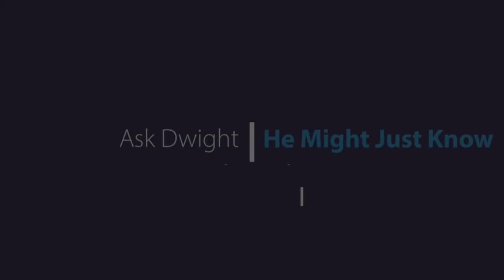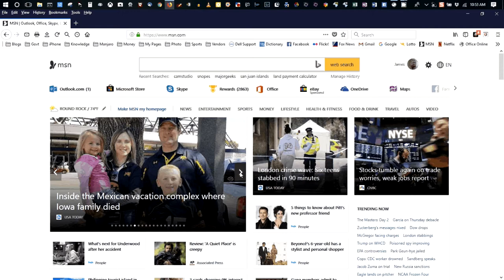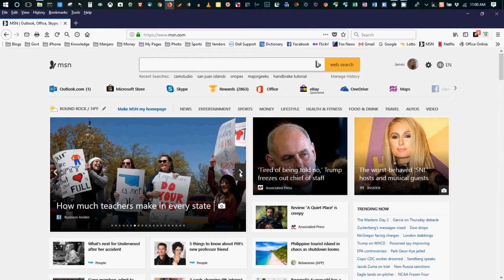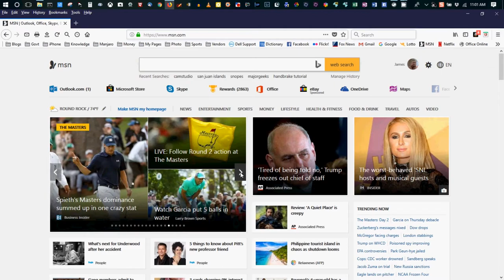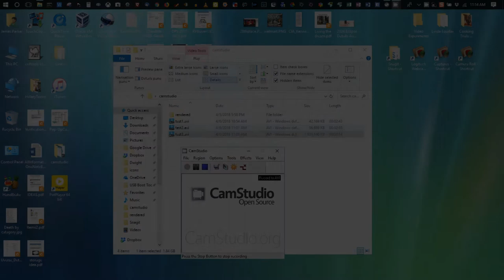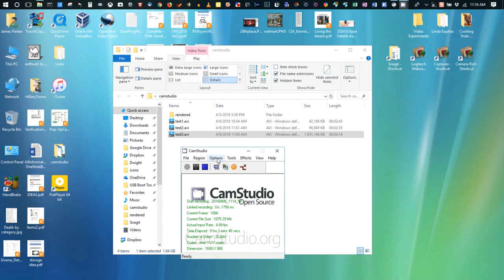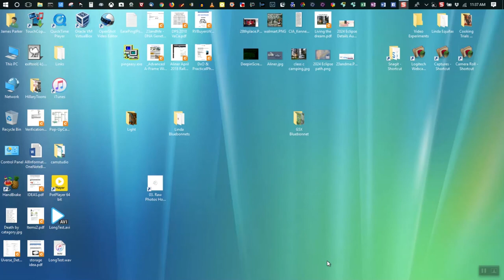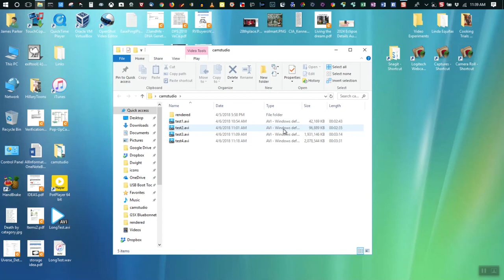CamStudio Video codecs Compared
Quick & dirty evaluation of the 4 available video codecs for CamStudio.